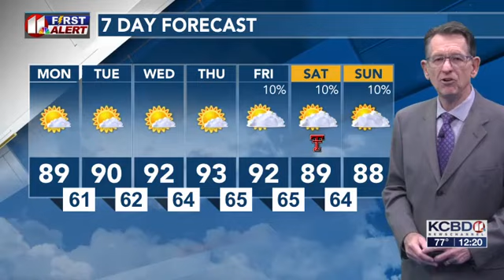KCBD Interview- Teaser